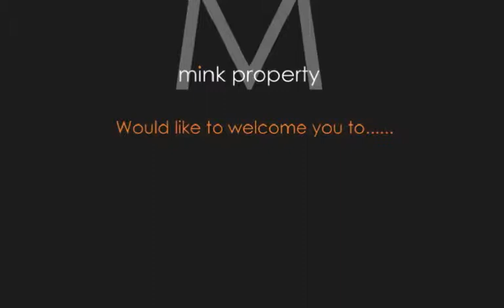Real Estate Sippy Downs 14 Ribbonwood st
This home is for sale is a great part of Sippy Downs, the home is only 5 years old but presents like brand new!

The home was custom designed and it shows, with its 4 bedrooms, 2 living areas, under roof Alfresco and double garage the plan flows very well. Dont forget the side access about 2.4 mtrs and there is enough room for a pool.